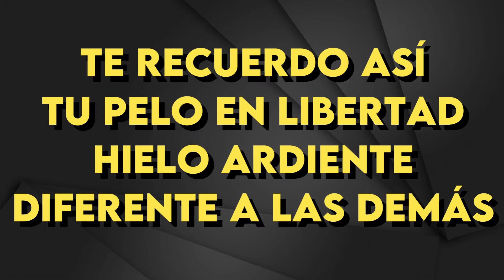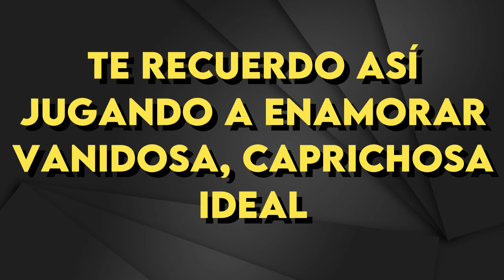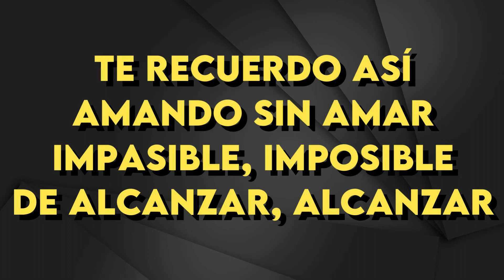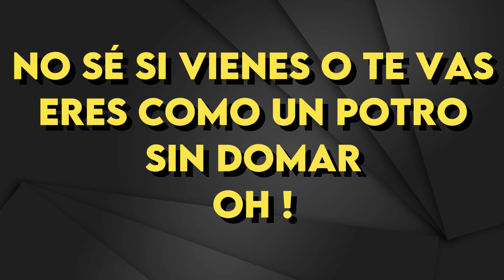Luis Miguel - Fría Como El Viento - Karaoke Instrumental - Bajo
Luis Miguel
Fría Como El Viento - Karaoke Instrumental
Tono Bajo (leer 👇🏻👇🏻👇🏻)
Key: Bbm